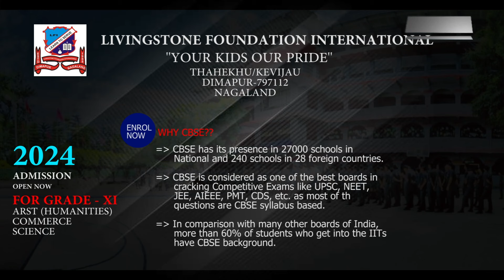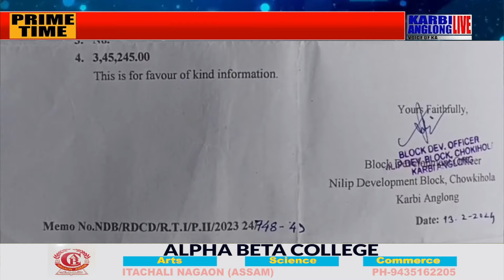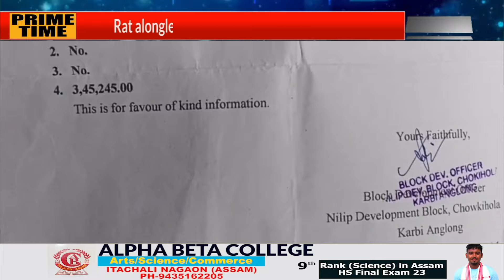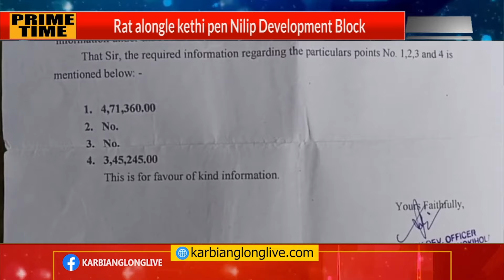KAL Prime Time, 06 May 2024